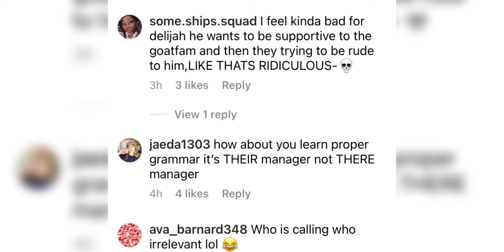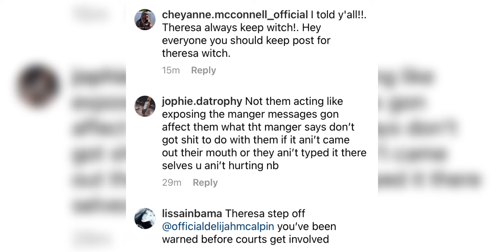Theresa can’t stop the drama!!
Lasted video:

Ayden responded to Claydens  break up!!